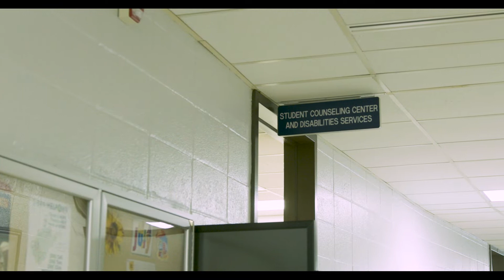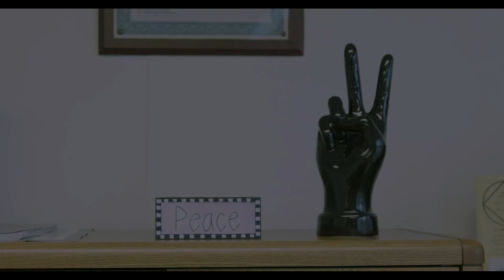Introduction to the Center for Student Support Services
Apply Now!